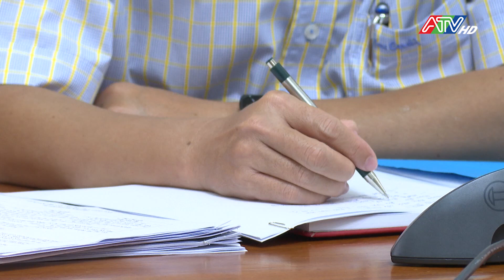An Giang đẩy mạnh xúc tiến đầu tư | ATV Tin tức